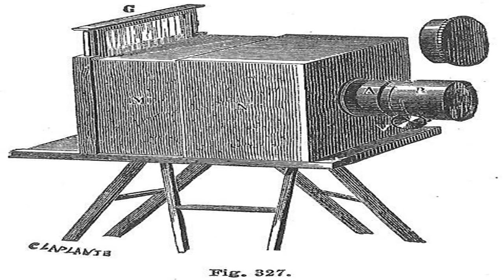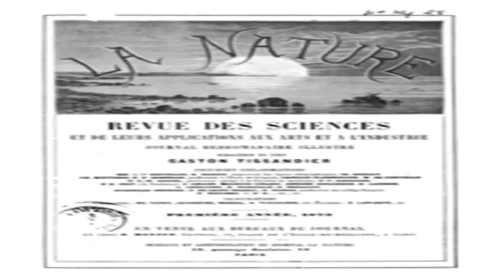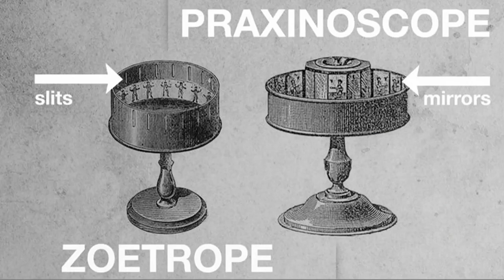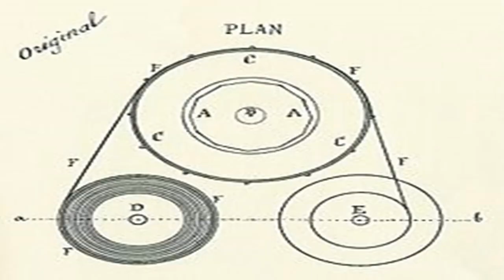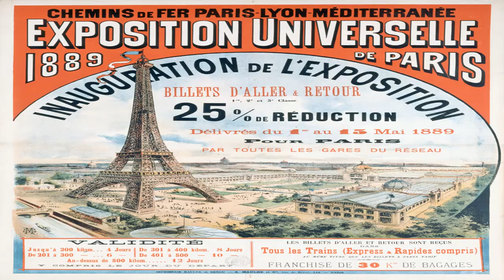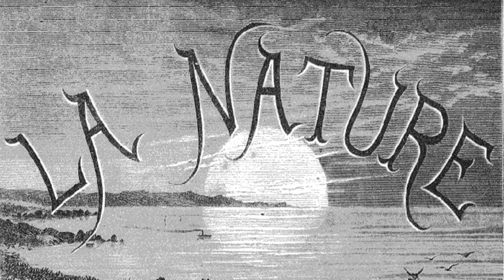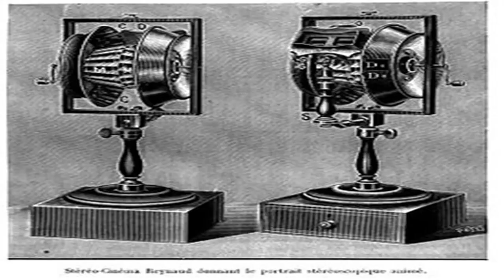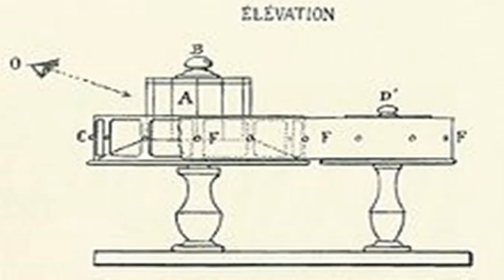Film of the Year: Theatre Optique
In 1892, a French Scientist and painter made a device that would show this drawings off to hundreds to thousands of people and some would consider this device the early step into animation. Today, we'll be taking a look at Charles' Emile Reynaud's Theatre Optique.